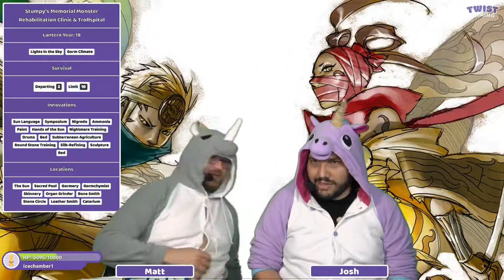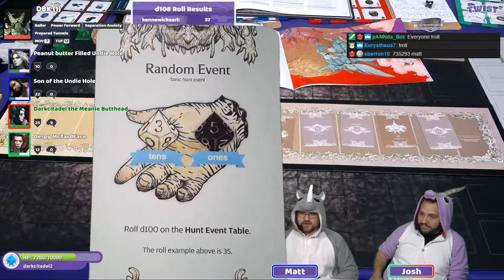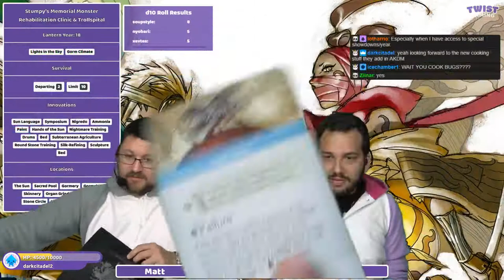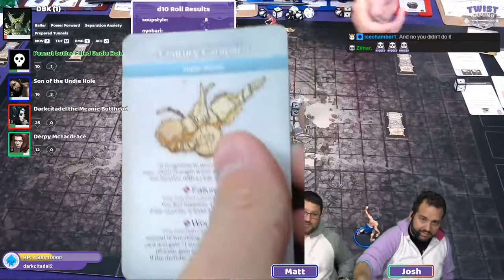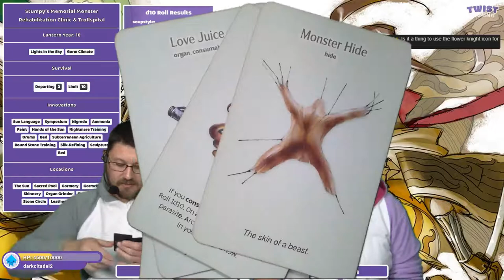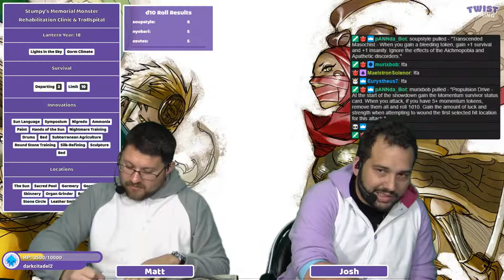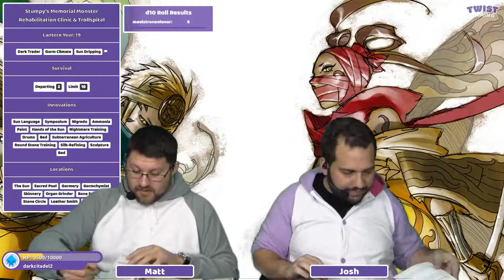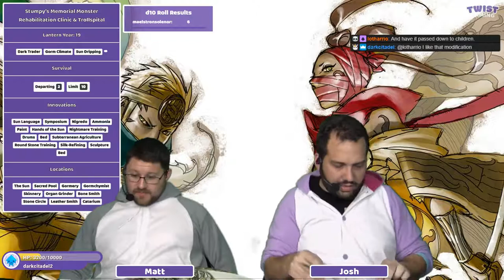Year 18+ (Dung Beetle Knight) - Twitch Plays Kingdom Death - S6